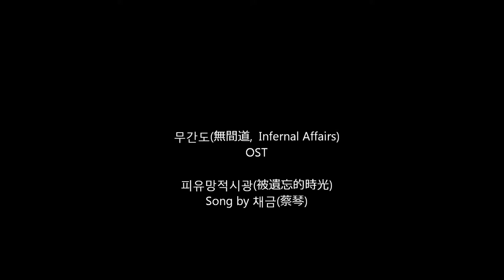(Sub) 채금(Tsai Chin) - 잊혀진 세월(被遺忘的時光) 무간도OST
Power Supply : HARANS (w.Badaro Cosmos wire)
Source : Aurender N100H
DAC : Benchmark DAC3 (w. MUTEC MC3+USB)
AMP : GOLDMUND TELOS 390.5D
Speaker : WILSON BENESCH Vertex
Recorder : Sony PCM-A10